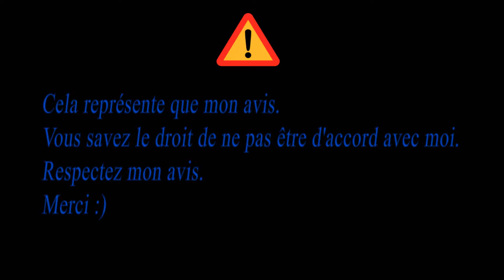Première Écoute : Électron libre 2 - Hayce Lemsi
Ma première écoute de l'album Électron Libre 2 d'Hayce Lemsi

▬▬▬▬▬▬▬▬▬ Mes Partenaires ▬▬▬▬▬▬▬▬▬

▬▬▬▬▬▬▬▬▬▬ Liens Utiles ▬▬▬▬▬▬▬▬▬▬